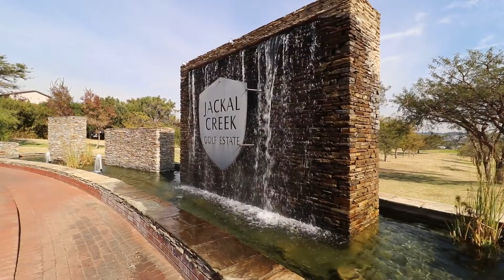Kingsbarn - Jackal Creek Golf Estate - RE/MAX Masters - Jenny van Niekerk - 082 818 4242